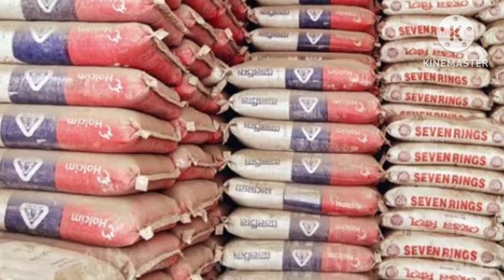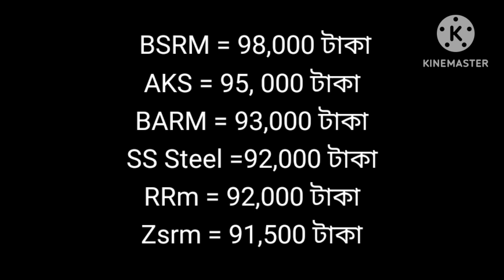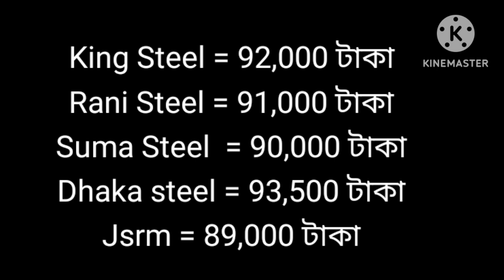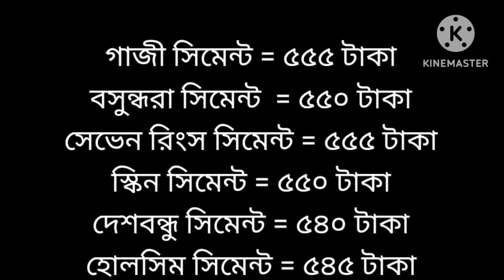রড ও সিমেন্টের বর্তমান দাম জানুন, All rod cement price in Bangladesh